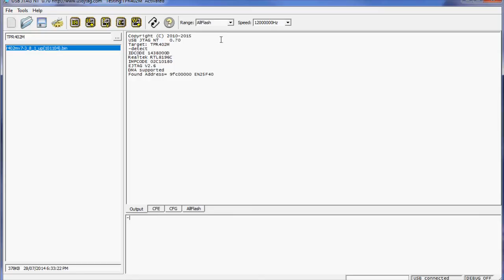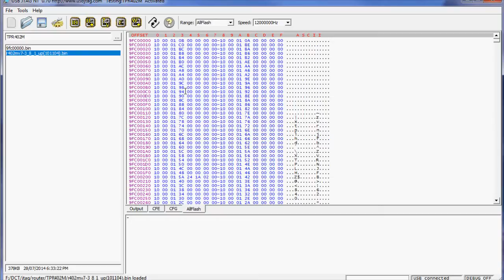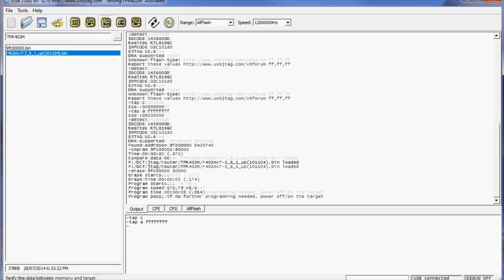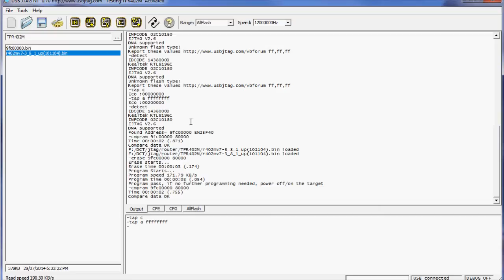TR-LINK R402M router JTAG Programming.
RTL8196C based router with 512KB flash. USB JTAG NT to backup/program/debrick the router.